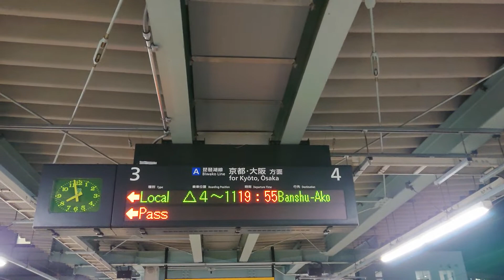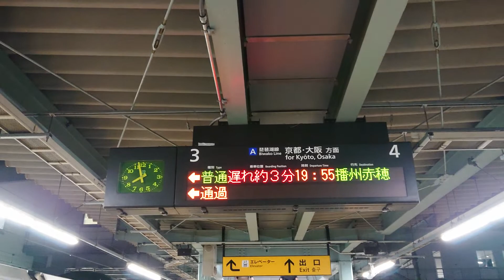JR西日本 223系2000番台 V編成＋225系100番台 L編成 普通 米原行き 223系2000番台 W編成 普通 播州赤穂行き 先行列車遅れの影響で3分遅延 膳所駅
JR西日本

223系2000番台 V編成＋225系100番台 L編成

223系2000番台 W編成
普通 播州赤穂行き
先行列車遅れの
影響で3分遅延

膳所駅